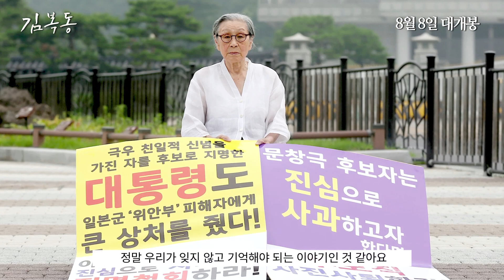[영화 김복동] 어느 때보다 뜨거웠던 내레이션 현장 - 한지민 배우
배우 한지민 씨가 영화 김복동의 내레이션으로 함께 해주었다는 사실, 다들 알고 계시죠? 녹음 현장에서 한지민 씨가 조금 놀랐었던 대사가 있었다고 하는데요. 어떤 부분인지 영상에서 확인하세요!(찡긋)